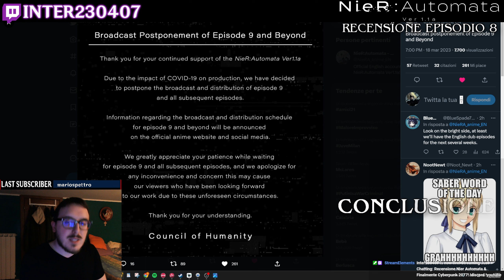NieR: Automata Ver1.1a 1x08 | Recensione Episodio (Spoiler)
In questo video analizziamo l'ottavo episodio dell'adattamento anime di NieR Automata.

Timestamps:
00:00 Introduzione
00:56 Il Ruolo di A2
02:12 Legami
03:54 Le Gemelle
05:35 Città Sommersa
07:24 I Volti dei Protagonisti
08:18 Lacrima di Luna
10:00 Bikini & Pesci Strani
11:12 Piani Nascosti
13:52 Il Finale
16:02 Teatrino Finale
17:46 Altri Ritardi
19:02 Conclusione
19:17 Outro